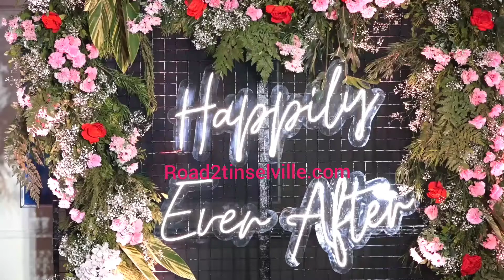KHAN & ZAID DARBAR FAMILYFUN LOVE IN THE AIR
RECEPTION CEREMONY
MESMERIZING  GAUAHAR KHAN & ZAID DARBAR  IN THEIR RECEPTION
OTHER CELEBS NIGAAR KHAN ISMILE DARBAR
Gautam Rode